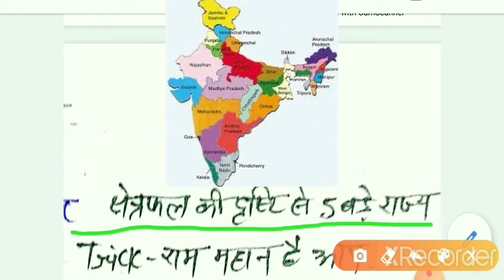UPLekhpal2022 क्षेत्रफल के हिसाब से सबसे बड़ा राज्य् और जिला Ssc_exsms RRCExams Tricks Adda 5G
आपका स्वागत है हमारे चैनल ट्रिक्स अड्डा 5G में।
आज मै आपको बताने वाला हूं क्षेत्रफल के हिसाब से भारत में बड़ा और छोटा राज्य और साथ साथ बड़ा और छोटा जिला कौन कौन से हैं बहुत ही शानदार ट्रिक के माध्यम से।
ट्रिक याईसा है कि एक कोई भी याद कर सकता है ।
आज के टाइम में ट्रिक बहुत ही महत्वपूर्ण है हर एक विद्यार्थी के लिए।
क्षेत्रफल की दृष्टि से भारत के बड़े राज्य और जिला
क्षेत्रफल के हिसाब से सबसे बड़ा राज्य
Ssc_CHSL_2020
Jai Hind
Jai Bharat
Tricks Adda 5G